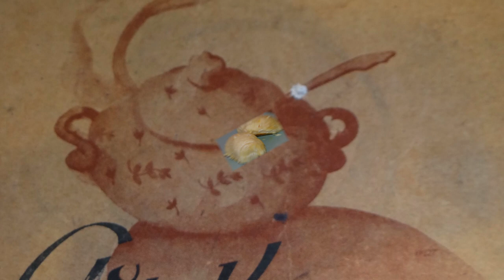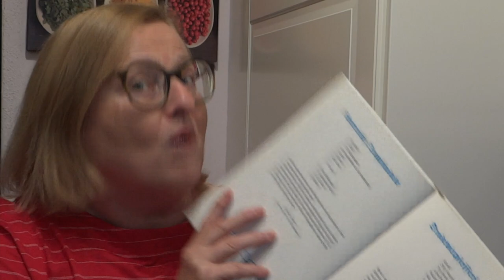Kochen mit Traudl - einfach nur Dampfnudeln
Dampfnudeln sind aber gar nicht so einfach zu machen.

Einkaufsliste
• 500 g Mehl
• 1 Würfel frische Hefe
• 2 – 3 EL Zucker
• 1 Ei
• 40 g zerlassene Butter
• 1 gestrichenen TL Salz
• 250 ml lauwarme Milch
Für die Flüssigkeit
• 1/8 l Milch oder Sahne
• 30 g Butter
• Wer will 1 – 2 EL Zucker
Wichtig ist, dass alle Zutaten Raumtemperatur haben!
Preis für 4 Portionen: ca. 3,50 Euro